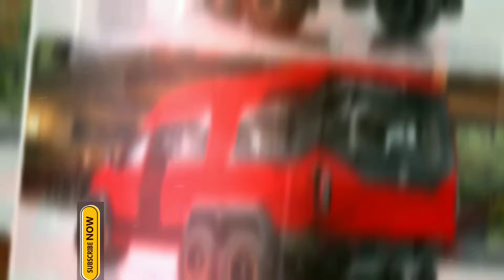Lassen Sie das Abenteuer los: Das Dacia-Wohnmobil-Erlebnis 2025!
Sind Sie bereit für das ultimative Roadtrip-Abenteuer? Der Dacia Motorhome Truck 2025 ist da und verspricht, die Art und Weise, wie Sie reisen und die freie Natur erkunden, neu zu definieren. In diesem Video nehmen wir Sie mit auf eine aufregende Reise und präsentieren Ihnen die unglaublichen Funktionen und Fähigkeiten dieses innovativen Wohnmobils. Egal, ob Sie ein erfahrener Camper oder ein Neuling sind, der auf die Straße möchte, dieses Video ist auf Sie zugeschnitten!